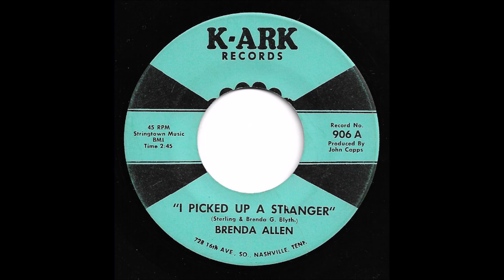Brenda Allen - I Picked Up A Stranger